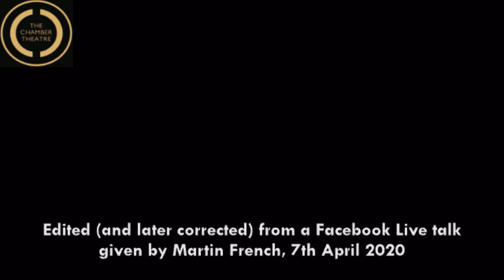Intro to Irish Theatre History: Episode 3b. The Home of An Ancient Idealism - the Abbey Established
A look at the founding of the Irish Literary Theatre, the National Theatre, and the building of the Abbey, right up to the first night, on the 27th of December, 1904. We also take in a glance at some of the major players in the creation of an Irish Theatre. Originally meant to be a single episode, it was simply too much to fit into one 20m video, so here we have the first of two 15(ish) minute ones.

Edited from a Facebook Live recording in the group "My Friends do Awesome things.  Let's Learn From Them!!!", and in association with The Chamber Theatre.  The plan is to record one of these weekly for the next 15 or 16 weeks.

Join the live feed every Tuesday at 5pm in the FB group, or send in thoughts in the comments below

“We will show that Ireland is not the home of buffoonery and of easy sentiment, as it has been represented, but the home of an ancient idealism” comes from the Manifesto for The Irish Literary Theatre, as recorded by Lady Augusta Gregory.

Image of John Bull’s Other Island by GB Shaw from thestar.com
Image of Current Abbey Theatre from travelcheaper.ie
Image of Ernest Blythe and The Playboy of The Western World from Wikipedia

MUSIC
Title: Achaidh Cheide